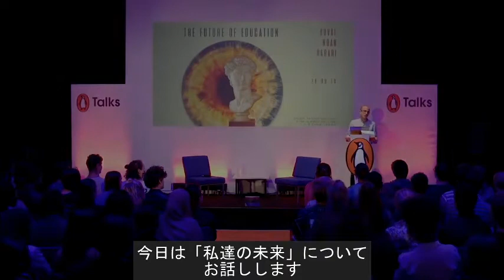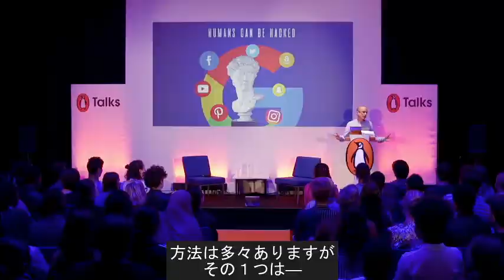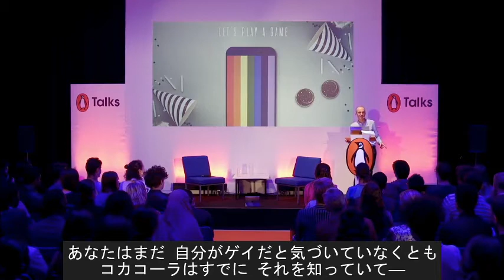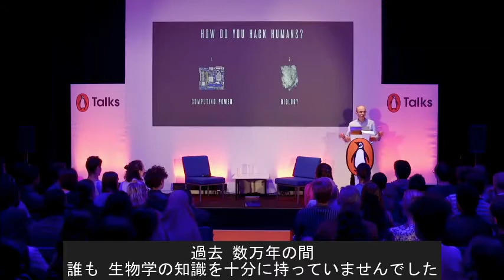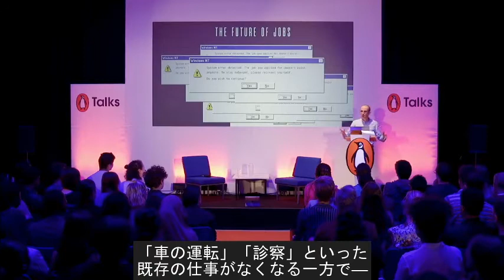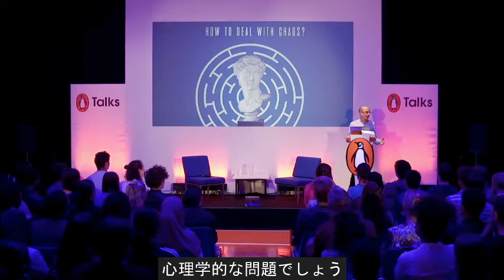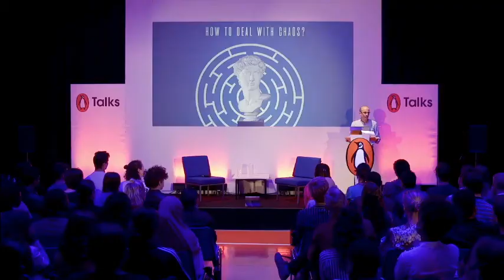【字幕】ハラリ「ＡＩは世界をどう変えるか：ハッキング（乗っ取り）可能になる人間」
ユヴァル・ノア・ハラリはイスラエルのヘブライ大学で教鞭をとる歴史学者。

著書に『サピエンス全史　文明の構造と人類の幸福』『ホモデウス　テクノロジーとサピエンスの未来』『21 Lessons　21世紀の人類のための２１の思考』がある。